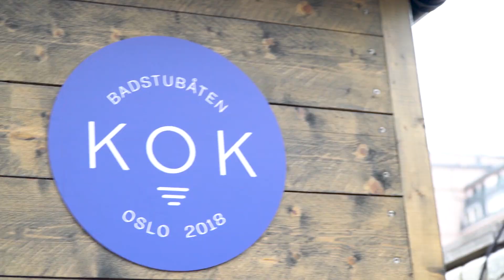Badstubåten KOK Oslo - The floating Sauna in Oslo | Reisegutta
We had the pleasure of working with KokOslo. A one of a kind floating Sauna experience on the Oslo Fjord. The Sauna can room up to 10 people and is the perfect attraction for a group of friends or small business.

Produced by: Reisegutta
Filmed by: Martin Solhaugen & Jonas Nøhr Hansen
Edited by: Jonas Nøhr Hansen
Powered by: Influencers Norway